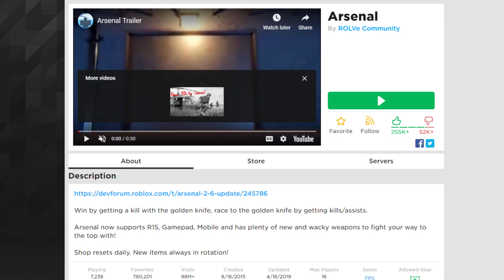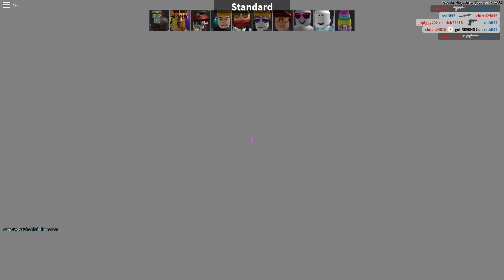How to get the Chicken or the Egg | Egg Hunt 2019 - Scrambled in Time (ROBLOX)